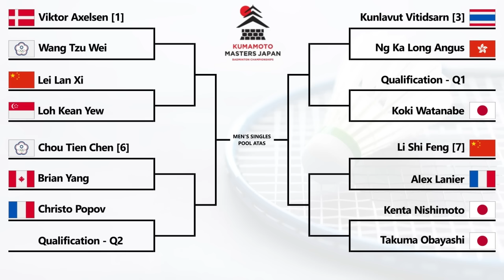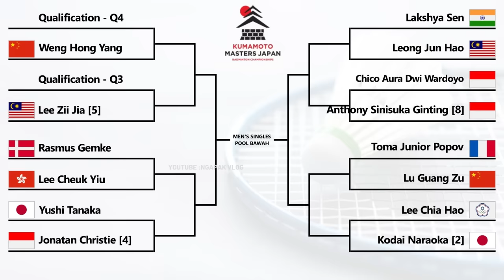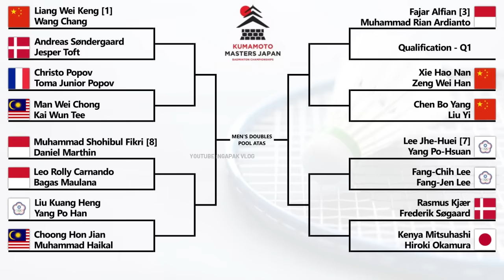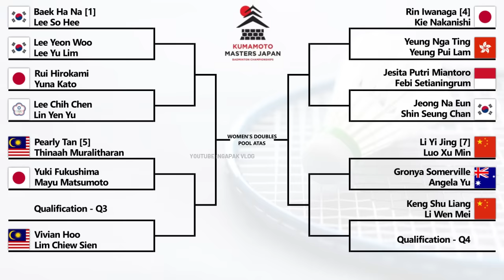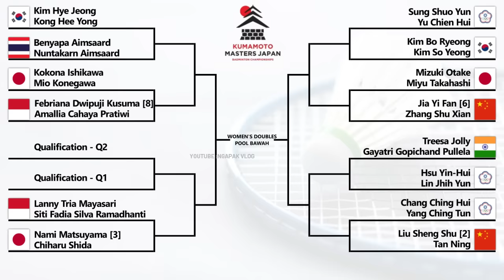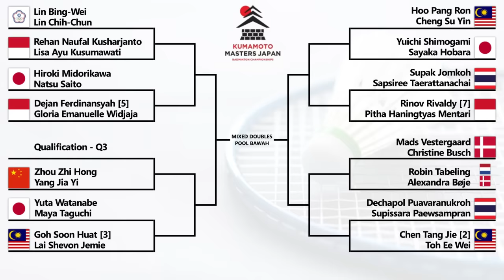HASIL DRAWING KUMAMOTO MASTERS JAPAN 2024. 𝗣𝗘𝗥𝗔𝗡𝗚 𝗦𝗔𝗨𝗗𝗔𝗥𝗔 𝗗𝗜 𝗠𝗔𝗡𝗔-𝗠𝗔𝗡𝗔